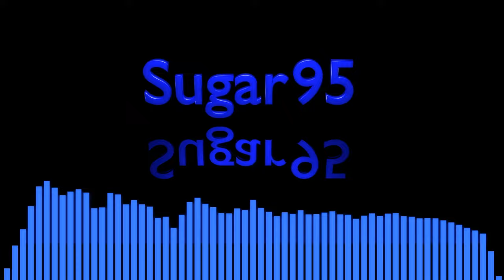Sugar95 - Techno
Techno.